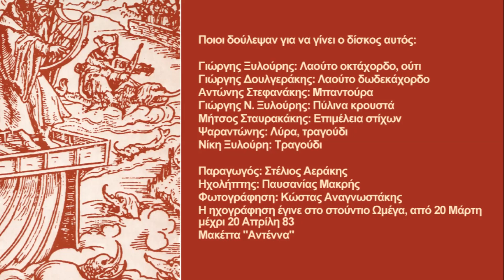ΨΑΡΑΝΤΩΝΗΣ - ΣΟΥΣΤΑ | Official Audio Release © 1983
PSARANTONIS - SOUSTA | Official Audio Release © 1983

Ποιοι δούλεψαν για να γίνει ο δίσκος αυτός:

Γιώργης Ξυλούρης: Λαούτο οκτάχορδο, ούτι
Γιώργης Δουλγεράκης: Λαούτο δωδεκάχορδο
Αντώνης Στεφανάκης: Μπαντούρα
Γιώργης Ν. Ξυλούρης: Πύλινα κρουστά
Μήτσος Σταυρακάκης: Επιμέλεια στίχων
Ψαραντώνης: Λύρα, τραγούδι
Νίκη Ξυλούρη: Τραγούδι

Παραγωγός: Στέλιος Αεράκης
Ηχολήπτης: Παυσανίας Μακρής
Φωτογράφηση: Κώστας Αναγνωστάκης
Η ηχογράφηση έγινε στο στούντιο Ωμέγα, από 20 Μάρτη μέχρι 20 Απρίλη 83
Μακέττα "Αντέννα"

ΠΕΡΙΕΧΟΜΕΝΑ:

CD 1
1. Χανιώτικο 'ναι το νερό
2. Αχι Λουσακιανό κρασι
3. Που 'ναι ο καιρός πουλάκι μου
4. Αφού 'χες άλλoν στη καρδιά
5. Τάφο θα κάμω τη καρδιά
6. Αγκουτσακάκι
7. Ήλιε μου
8. Ριζίτικο
9. Σταφιδιανός
10. Πολλές φορές στον ύπνο μου
11. Το μερακλίδικο πουλί

CD 2
1. Προσκύνημα (Ροδινός)
2. Πεντοζάλια
3. Χανιώτικα συρτά
4. Σούστα
5. Ρεθεμνιώτικα συρτά
6. Μαδάρες
7. Μαλεβιζιώτικος χορός
8. Σόλο λαούτο